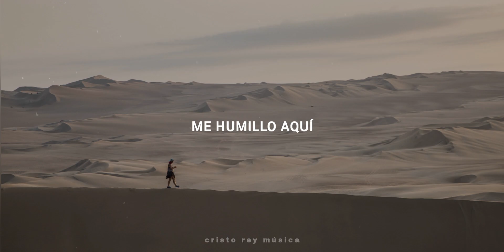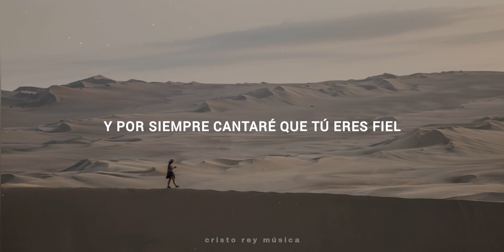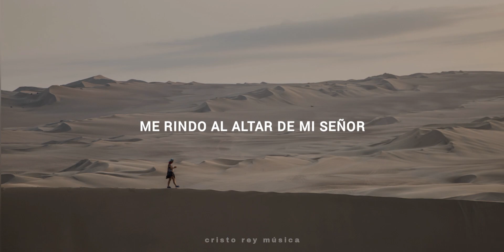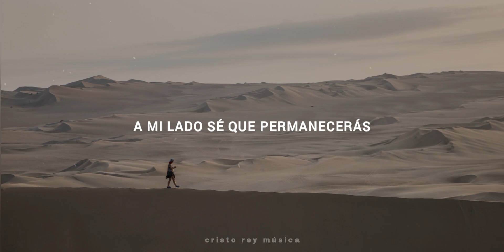Altar - SEU Worship (Letra)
Altar - SEU Worship
notificaciones para disfrutar de todo el contenido que constantemente subimos.

*LETRA*
ME LLAMAS TÚ, ME LLAMAS TÚ
A DEJARLO TODO ATRÁS

A ACERCARME MÁS Y MÁS

VIDA DAS , VIDA DAS
EN TU CRUZ HAY LIBERTAD

SANTO ESPÍRITU DE DIOS
TÚ SIEMPRE SACIARÁS
SIEMPRE SACIARÁS

ME HUMILLO AQUÍ
TE DOY HONOR
RENDIDO ANTE EL ALTAR DE MI SEÑOR

PUES TUYO SOY
HASTA EL FINAL
A MI LADO SÉ QUE PERMANECERÁS
TÚ PERMANECERÁS

SÓLO A TI TE DESEO
TÚ ERES MI ÚNICO ANHELO
YO HE VISTO Y HE PROBADO QUE ERES FIEL
POR SIEMPRE ES TU REINO
TU TRONO ES ETERNO
Y POR SIEMPRE CANTARÉ QUE TÚ ERES FIEL

CADA PALABRA ABRAZARÉ
COMO DULCE MELODÍA EN MI SER
PUES TUYO SOY HASTA EL FINAL,
PERMANECERÁS